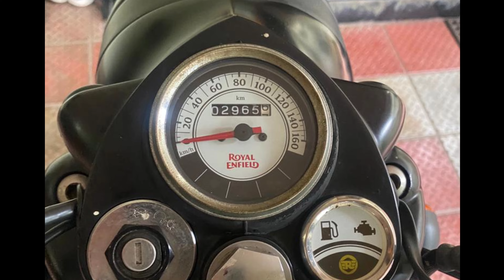Second hand bikes | Royal Enfield classic 500 For Sale | Low price Used bike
vehicle sold out 👍